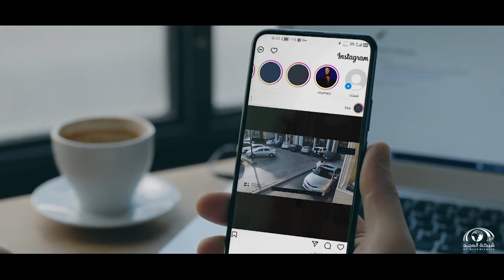برومو برنامج قهوة المغرب | قريبًا على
شبكة المجد ..
١٣ قناة آمنة لأسرتك!